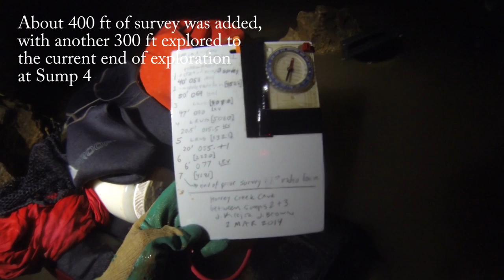Honey Creek Cave • 2014 • Trailer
Short Video Presentation of most recent Cave Exploration in Honey Creek Cave shown at University of Texas Grotto Meeting, 05-March-2014.